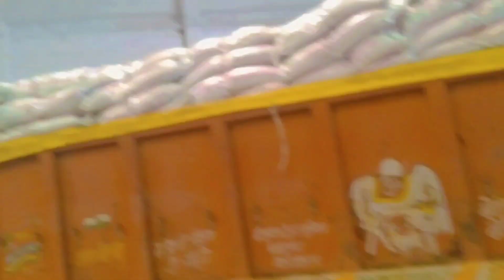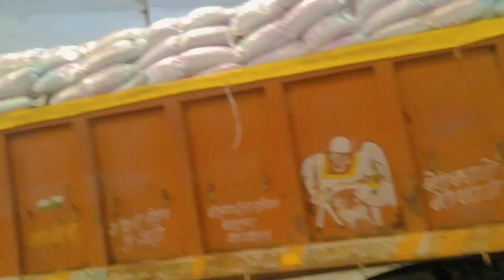Surya Uday kaise hota hai Gujarat mein 🌅 || daily vlog || truck ride Vlog